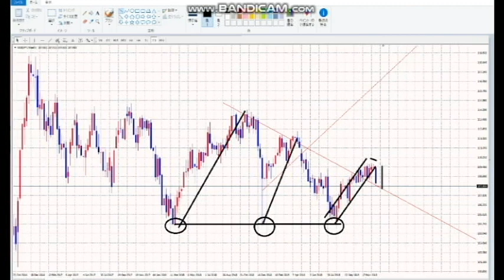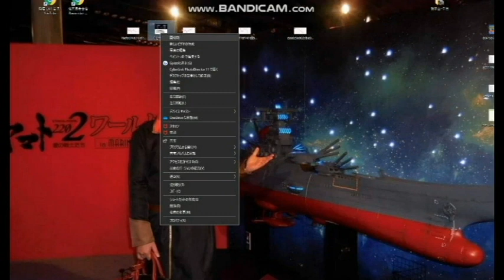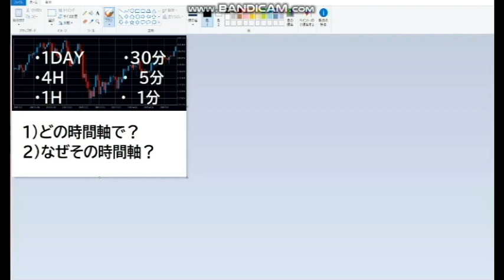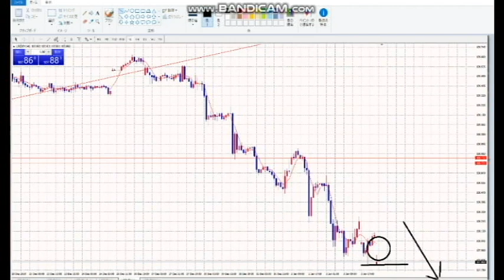【FX】一年を振り返り、これからの一年の計をたてる。